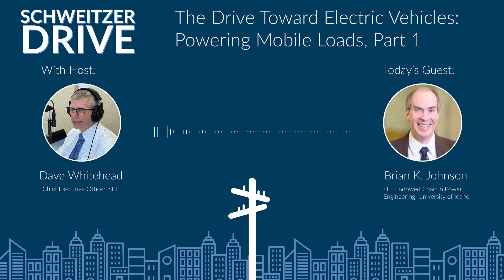Schweitzer Drive | Episode 25 – Brian Johnson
The Drive Toward Electric Vehicles: Powering Mobile Loads, Part 1

The number of electric vehicles on U.S. roads and highways is projected to grow 36 percent annually, according to the IEA, reaching 245 million vehicles by 2030. In this episode, Dave Whitehead talks with University of Idaho’s Dr. Brian Johnson about the additional infrastructure and generation needed to power these mobile loads.